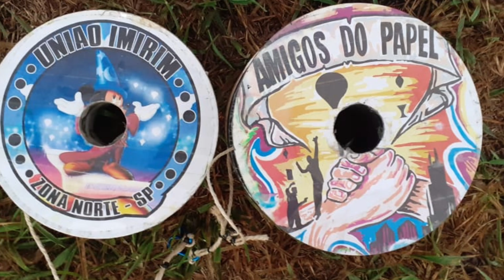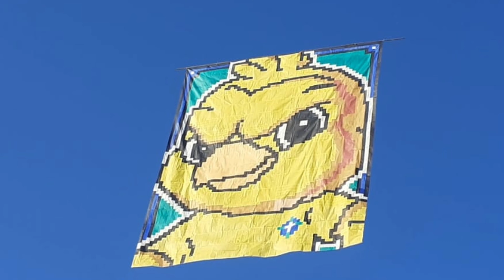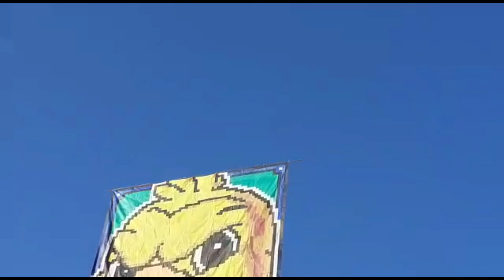Pião 14 mtrs Amigos do Papel (TAP) Filmagem com Drone